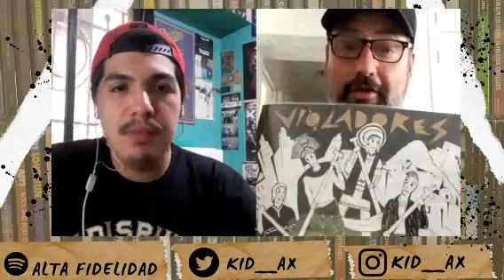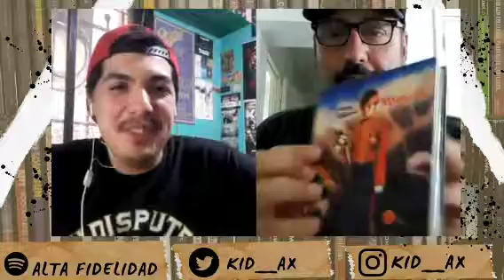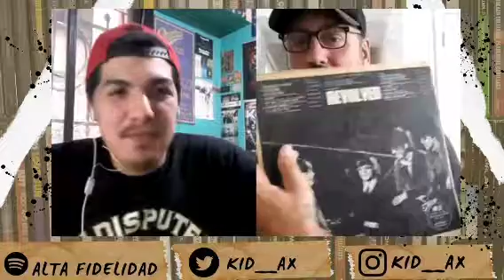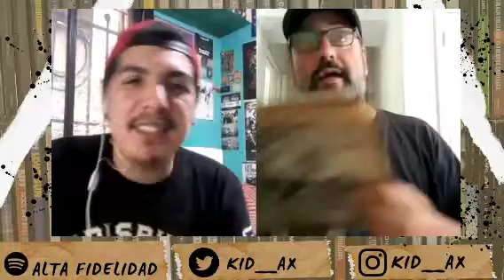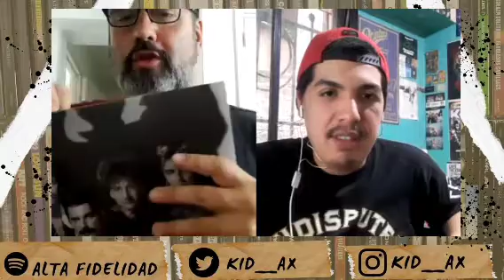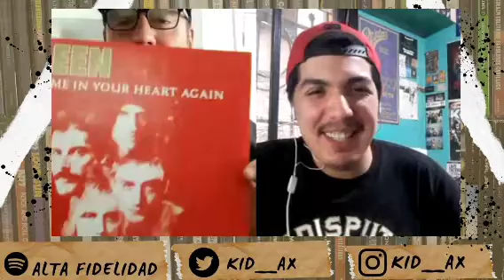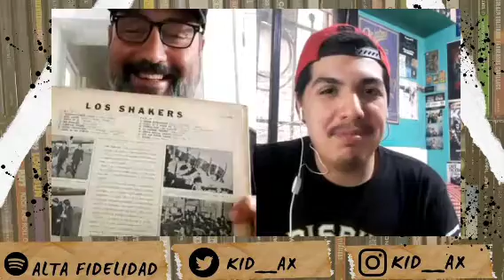La colección de Gonzalo Ares|Episodio 76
Si querés mostrar tu colección en Alta Fidelidad escribime a algunas de mis redes.